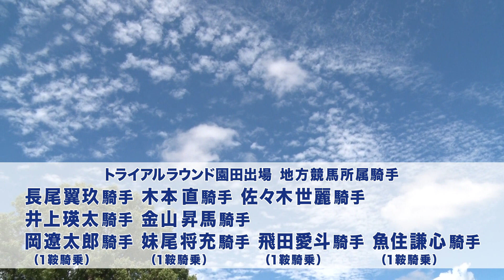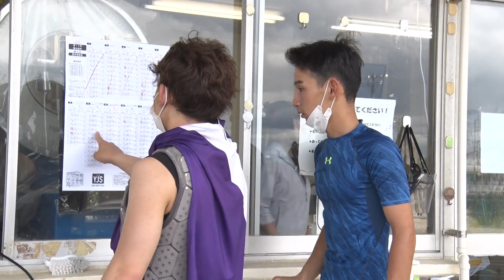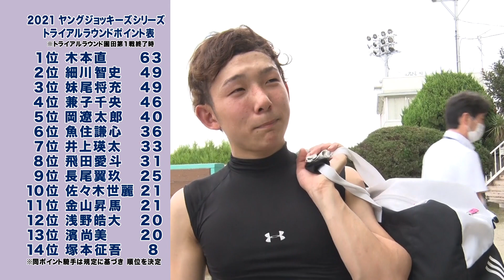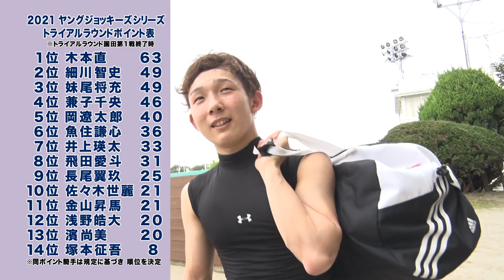2021ヤングジョッキーズシリーズ トライアルラウンド園田｜リポート動画｜NAR公式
［競走概要］
2021年9月22日（水）
YJSトライアルラウンド園田
第1戦　園田 第８競走 ダート1400ｍ（右）曇・良
第2戦　園田 第10競走 ダート1400ｍ（右）曇・良

［レース回顧］
◆第1戦を制した木本騎手が暫定首位に
◆父が活躍した園田で永島騎手が勝利

　ヤングジョッキーズシリーズ（YJS）のトライアルラウンド（TR）は西日本地区では今回の園田と、11月18日の名古屋を残すのみとなる。TRが行なわれるたびに順位の変動も大きく、ここでTRの戦いを終える予定の地方所属7名のうち妹尾将充騎手（高知）は4位とファイナル進出へ向けて当落線上。「悔いのないように楽しみます」と気を引き締めた。

　一方、岡遼太郎騎手（高知）と飛田愛斗騎手（佐賀）はこれが初遠征。特に第2戦で最内枠が当たった岡騎手は「初めての内ラチ競馬なんですけど、どんな感じなんでしょう。絶対にファイナルに進みたいです！」と不安と楽しみが入り混じった様子。地方競馬史上最速で通算100勝を達成した飛田騎手の元には入れ替わり立ち替わり地元の記者が取材に来るなど、注目を集めた。なお、JRAでは齋藤新騎手が今年のYJS初戦を迎え、魚住謙心騎手（金沢）、妹尾騎手、岡騎手、飛田騎手はそれぞれ1鞍のみの騎乗だった。

　第1戦は地元の木本直騎手が“園田ペース”にうまく持ち込んで逃げ切り勝ちを決めた。スタートから先手を取ると、1コーナー手前でスローに落とすという園田でよく見られるレース展開。逃げ馬にとっては絶好の流れで、そうなれば直線でも木本騎手とピエナシニスターの脚色は衰えることなく、大外から勢いよく追い込んだ魚住騎手はアタマ差届かなかった。「金沢の癖が、と言えば言い訳になってしまうのですが、コーナーで少し外を回りすぎたかなと思います」と、着差が僅かだっただけに魚住騎手は「めーっちゃ悔しいです」と顔をしかめた。

　3着は逃げた木本騎手の直後のインで脚を溜めた井上瑛太騎手（高知）。「勝ちパターンでしたよね」と、4コーナーでスペースができた瞬間は勝ちを確信したほどの手応えだったが、やはり楽なペースで逃げた木本騎手を捕らえるのは難しかったよう。4着には「枠を利用して2～3番手に行った方がいい、と赤岡修次騎手からアドバイスをもらっていました」という通りに騎乗した妹尾騎手。5着は先週の調教中に太ももを負傷しながらも大事には至らなかった長尾翼玖騎手（兵庫）が入った。

　第2戦は小学6年生までを園田競馬場で過ごした永島まなみ騎手（JRA）とチェリーウラノスが勝利。父は当地の元騎手で、重賞や乗り替わりなど、ここぞという時に強さが光った永島太郎調教師とあって、先頭で直線を駆け抜けると、スタンドからは拍手が起こった。

　逃げ・先行勢がやや軽快に運ぶ中での差し切り勝ちを検量室前のモニターで見守った永島調教師は「すべてを上手くは乗っていないですけど、向正面での馬のリズムは良かったです」と、少ない言葉ながら先輩としての厳しさと父親としての優しさを覗かせた。

　2着も後方から追い込んだ飛田騎手で、「勝ったと思いました」と悔しがった。さらに3着も道中は永島騎手のすぐ後ろのポジションにいた泉谷楓真騎手（JRA）で、やはり差し馬台頭の展開。4着は内でロスなく乗った岡騎手、5着に松本大輝騎手（JRA）で、直前の第9レースを勝って4キロ減卒業となる51勝目を挙げた佐々木世麗騎手（兵庫）は6着だった。

　2戦を終えて、地方騎手たちはポイントと順位をマスコミに逆取材。YJS終盤戦ではお馴染みの光景となっているが、特にポイントを気にしたのは西日本地区で地方1位に立った木本騎手。自身はTR騎乗は終了予定とあって、「ちー（同期・兼子千央騎手のこと）がTR名古屋で勝って、地方2～4位の騎手も上位に入着したら、ファイナルに行けない可能性もありますね……」と何度もポイントを計算。TR名古屋で騎乗予定がある飛田騎手は「岡、がんばろう！」と後輩騎手と園田のリベンジを誓い合った。JRAでは上位3名の順位に変動はなく、松本騎手が4位に浮上した。

　西日本地区最後のトライアルラウンドは見る側も戦う側も熱くなりそうだ。その前に、東日本地区では、10月13日にTR川崎、同26日にTR船橋が行なわれる。（大恵　陽子）

［暫定順位 地方競馬・西日本］
１位　木本　　直（兵庫）63pt
２位　岡　遼太郎（高知）52pt
３位　飛田　愛斗（佐賀）51pt
４位　細川　智史（愛知）49pt
５位　妹尾　将充（高知）49pt
６位　兼子　千央（金沢）46pt
７位　魚住　謙心（金沢）36pt
８位　井上　瑛太（高知）33pt
９位　長尾　翼玖（兵庫）30pt
10位　佐々木世麗（兵庫）28pt
11位　金山　昇馬（佐賀）21pt
12位　浅野　皓大（愛知）20pt
13位　濱　　尚美（高知）20pt
14位　塚本　征吾（愛知）8pt

［暫定順位 JRA・西日本］
１位　小沢　大仁（栗東）71pt
２位　角田　大和（栗東）54pt
３位　西谷　　凜（栗東）50pt
３位　松本　大輝（栗東）45pt
５位　富田　　暁（栗東）44pt
６位　永島まなみ（栗東）41pt
７位　泉谷　楓真（栗東）25pt
８位　亀田　温心（栗東）15pt
９位　斎藤　　新（栗東）8pt
10位　服部　寿希（栗東）6pt

▼ヤングジョッキーズシリーズの詳細はこちら

［YJSシリーズ概要］
JRAと地方競馬の若手騎手が出場するヤングジョッキーズシリーズ（YJS）。今年5年目となる2021ヤングジョッキーズシリーズ（2021YJS）は、地方競馬から29名、JRAから19名の合計48名の騎手が出場。12月27日（月）に大井競馬場で、12月28日（火）にJRA中山競馬場で行われるファイナルラウンド出場に向けて、7月20日（火）の佐賀競馬場から各地の地方競馬場を舞台に、トライアルラウンドが実施されます。

９月22日（水）園　田
10月13日（水）川　崎
10月26日（火）船　橋
11月18日（木）名古屋
11月24日（水）浦　和

［ファイナルラウンド開催日程］
12月27日（月）大　井
12月28日（火）中　山